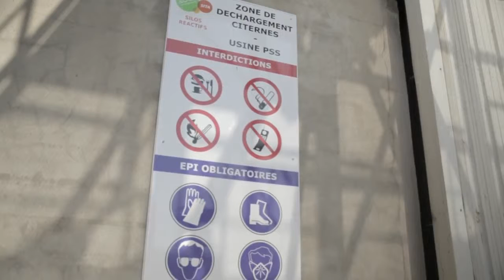Interview de Benoit Ponsonnaille, responsable du site de Drambon - SUEZ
SITA FD exploite depuis 1998 sur l’écopole des grands Moulins à Drambon, un site multifilières de traitement et de valorisation de déchets solides. Benoit Ponsonnaille, responsable du site de Drambon, nous fait découvrir le fonctionnement de ce site dont l’activité principale est le traitement et la stabilisation des déchets dangereux